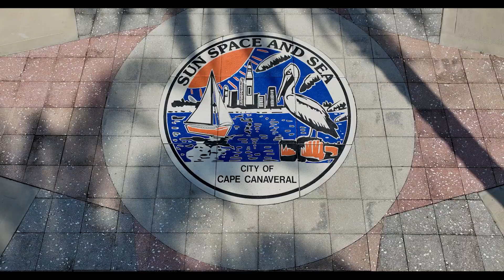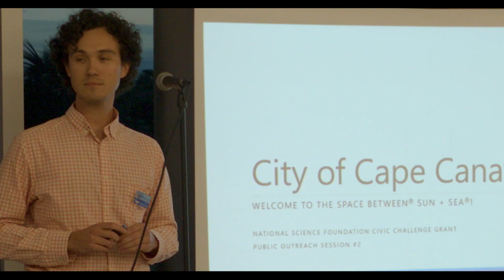2022 State Of The City: Mayor's Message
2022 was another amazing year in the City of Cape Canaveral!  We are proud to release our 2022 State of the City Report that encapsulates all the accomplishments of our City in the calendar year.
Read about these accomplishments and much more!  Copies are available at City Hall or download a copy from our